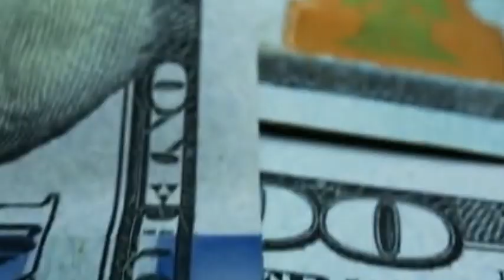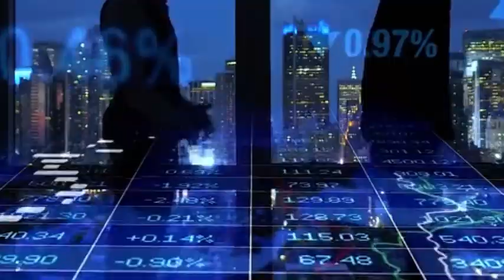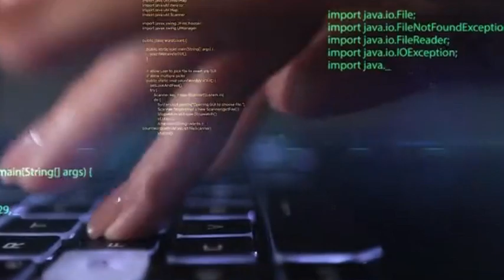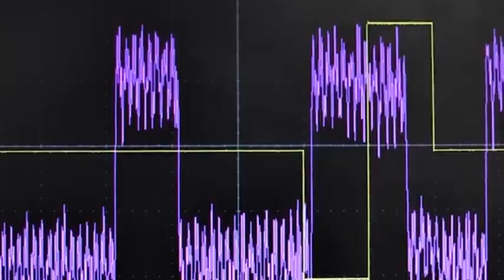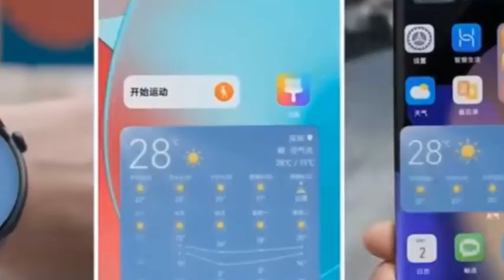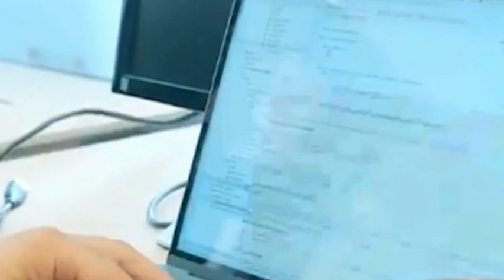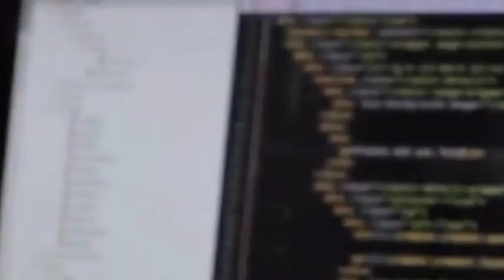The Unstoppable ASML? US Chip War Fails to Stop China's Tech Rise.